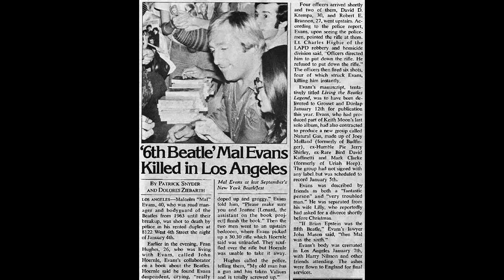Tomorrow Never Knows with Special Guest Ken Mansfield Mal Evans Tribute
Tomorrow Never Knows welcomes Ken Mansfield to the Beatles Kingdom for a special show. ~Ken touchingly recalls his friend Mal Evans, as it was 43 years ago today that we lost him.